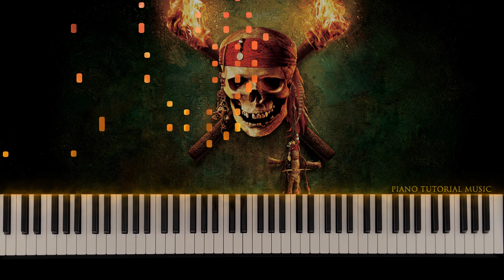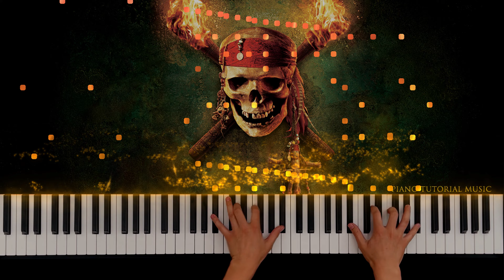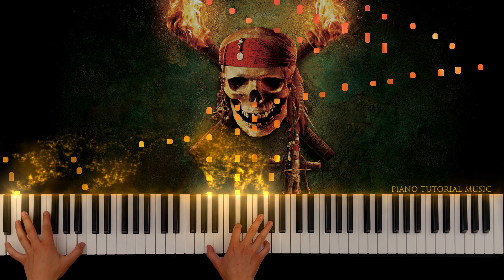Pirates of the Caribbean - Hans Zimmer (Piano Tutorial Music)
Hans Zimmer - Pirates of the Caribbean (Soundtrack) Piano Tutorial Music.

Hans Zimmer is my favorite composer, Pirates of the Caribbean - is my favorite movie. I like this soundtrack so much!!!)) If you want to get a sheet music of Main Theme Pirates of the Caribbean - write about it in the comments.